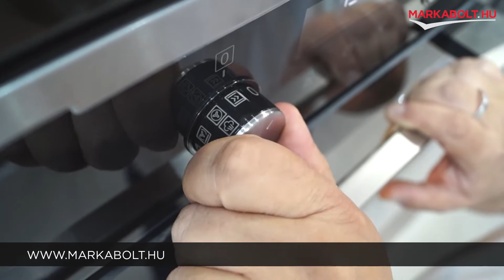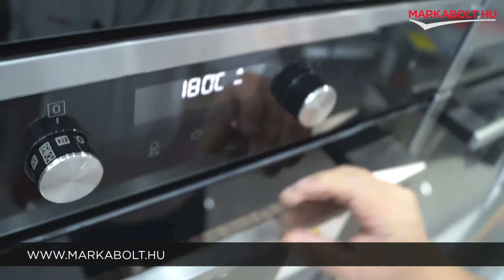Electrolux KODDP71X beépíthető sütő – Márkabolt.hu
📍A Te általad választott napon házhozszállítjuk sütőd az ország egész területén!

🛒 Élethű vásárlás
Márkabolt.hu